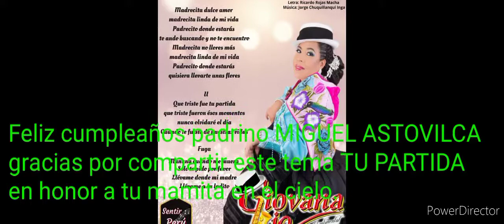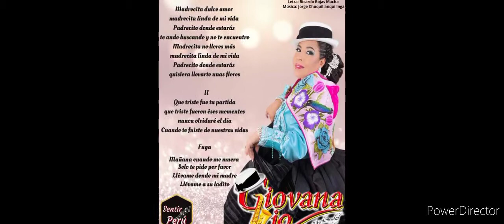Feliz cumpleaños padrino M.ASTOVILCA gracias por compartir este tema TU PARTIDA en honor a tu mamita